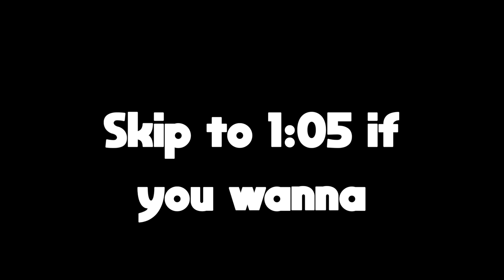Halo: Reach - Episode 3: Night-time Crawl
Today on Halo: Reach, we try to figure out just how big the Covenant presence on Reach is!

My Mission Statement:
I've been making content on YouTube for just about 15 years now. The reason why I keep making content is so that I can hopefully make someone out there feel the same way I felt watching the YouTubers that I enjoyed: safe and welcomed. I want people to have a means of escaping whatever is troubling them.